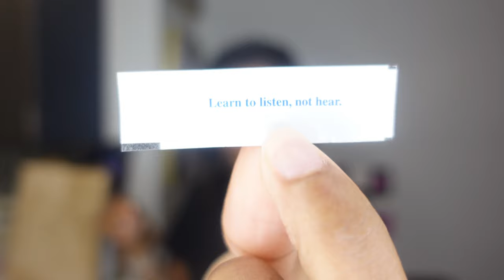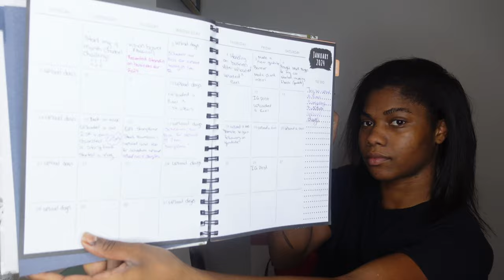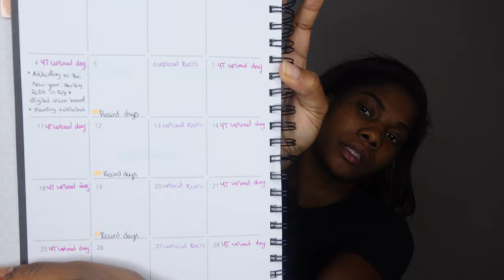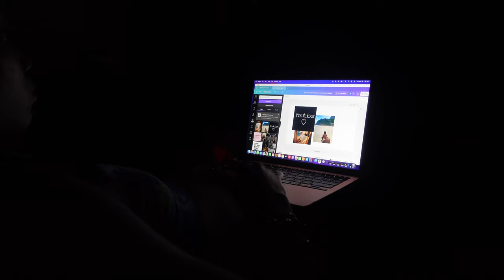VLOG : ADJUSTING TO THE NEW YEAR + STARTING 2024 IN FEB + DIGITAL VISION BOARD + BEING EMOTIONAL ‼️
MESSAGE!!

HEY YALL 💙

🌼Upload days 🌼
Sundays & Wednesdays

About Me
✧ From : Florida
✧ College : Daytona State
✧ Live : 386 🤪
✧ Birthday : October 21st
✧ Film : Sony zv-1
✧Favorite Color : Blue
✧Rd to 2K